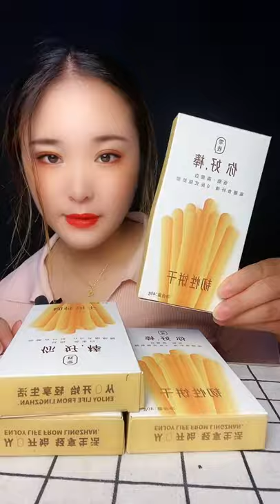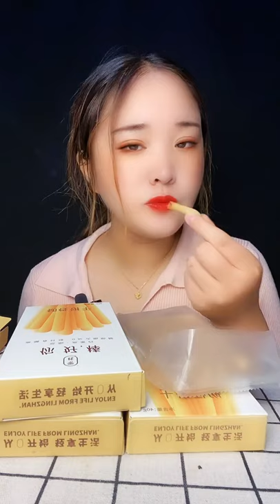ASMR Spicy Noodle @Roasted Shrimps Food Eating @a cookies fortune Spicy Noodle and dreams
cookies near me
cookies dispensary
cookies and cream
cookieswirlc
cookies by design
cookies clothing
cookies kids
cookies and cream strain
cookies las vegas
cookies and cream ice cream
cookies and dreams
cookies and kicks
cookies and cream cake
cookies and cream milkshake
cookies and milk
a cookies recipe
a's cookies strain
a cookieswirlc doll
a cookies fortune
a cookies meaning
a cookies box
cookie cutters
a cookies called
cookies brand
cookies backpack
cookies by drew
cookies bag
cookies battery
cookies brand clothing
cookies bong
b cookies strain
c cookieswirlc videos
c cookieswirlc roblox
cookies recipe
cookies rosi
cookies okc
cookies dispensary near me
cookies department store
cookies detroit
cookies denver
cookies delivery
cookies delta 8
cookies dab pen
d cookies strain
cookies ad
cookies d'arblay street
d'vine cookies
mrs d's cookies
maddy d's cookies
d'vine cookies and dough food truck
chem d cookies
cookies etc
cookies editor
cookies enable
cookies easy
cookies elyria
cookies emoji
cookies extension
cookies enterprises instagram
e-cookies portal
e-cookies strain
eu-cookies directive
e cookieswirlc
e cookies brownies
cookies e commerce
cookies e cig
cookies e nail
cookies from cake mix
cookies from scratch
cookies for kids
cookies fortune
cookies for diabetics
cookies for delivery
cookies fanny pack
cookies from brownie mix
f cookies strain
f cookieswirlc
f factor cookies
f cup cookies
f cup cookies buy online
f cup cookies review
f&m cookies
f'real cookies and cream milkshake
cookies gravity bong
cookies google
cookies grinder
cookies glow tray
cookies g pen
cookies game
cookies gif
cookies georgia pie
g cookies strain
g cookies orlando
cookies g pen connect
cookies g pen nova
cookies g pen cartridge
cookies g bong
cookies g pen pods
cookies hayward
cookies hoodie
m&m cookies in a jar
cookies n cream
cookies n cream ice cream
cookies nyc
cookies new york
cookies n cream bronxville
cookies n cream cake
cookies n chem strain
cookies n cream milkshake
cookies n kicks sweatpants
cookies on the strip
cookies oakland
cookies out of cake mix
cookies on iphone
cookies online
cookies owner
cookies on computer
o cookies cookie clicker
o cookies game
cookies o'fallon mo
cookies o clock
cookies o cream
cream o cookies n cream
cookies pen
cookies portland
cookies pueblo
cookies packwoods
cookies pen battery
cookies pre rolls
cookies places near me
cookies palm springs
cookie swirl c p
is cookie swirl c a p star
p butter cookies
sweet p's cookies
s&p cookies
sweet p cookies bluffton sc
fruity p cookies strain
p terry's cookies
cookies quebec
cookies queens
cookies quotes
cookies quebec st
cookies quebec st denver
cookies queens ny
cookie quick manager
cookies quilted backpack
q cookieswirlc
q cookies significa
cookies q and creamery
kookies q utica
baby q cookies
suzie q cookies
swirly q cookies
snow q cookies
cookies redding
cookies rolling tray
cookies restaurant
cookies recipe easy
cookies runtz
cookies retail
cookies recipe chocolate chip
r cookies cartridge
r.cookies python
r/cookies and cream
are cookies bad
r cookies strain
r cookies cart
r.cookies requests
r cookies oxford ms
cookies store
cookies shirt
cookies sf
cookies sacramento
cookies santa ana
cookies san diego
cookies store near me
cookies smell proof bag
s cookies italian
s cookies stella d'oro
s cookies brand
s cookies strain
s cookies sebastian maniscalco
s cookies recipes
s cookies arabic
s cookies wikipedia
cookies then milk
cookies tacoma
cookies t shirt
cookies tray
cookies to make
cookies types
cookies to ship
cookies too flat
cookies t shirts
t cookies with chocolate
cookies t shirt weed
cookies t shirt brand
cookieswirlc t shirt
cookies t shirt zumiez
cookies t shirt uk
cookies t shirt amazon
cookies uniform
cookies uniform store
cookies using cake mix
cookies united
cookies urban dictionary
cookies university
cookies using brownie mix
cookies using almond flour
cookies u village
cookies u can decorate
youtube cookies
cookies u can freeze
cookies utorrent
u luv cookies
u bake cookies
u-lu cookies
cookies vape battery
cookies vegas
cookies vape pen instructions
cookies vaporizer
cookies vs claus
cookies vs local storage
cookies vs cache
cookies vape juice
v's cookies and treats
cookies and cache
cookies v.s claus
cookie swirl c v
cookies or cupcakes